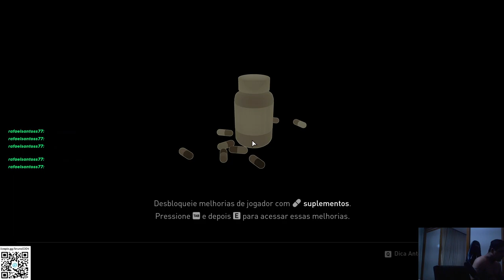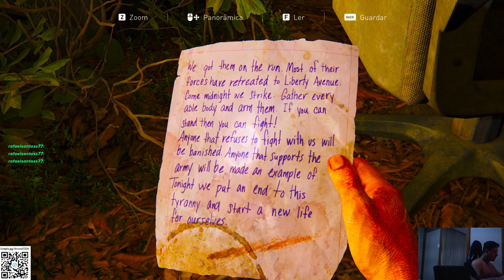THE LAST OF US PART 1 REMASTERED - GAMEPLAY PART 5